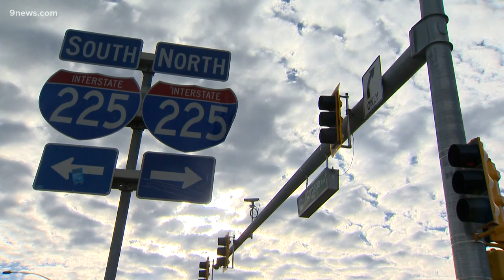Man convicted in shooting on I-225 during protest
Samuel Young was found guilty of seven counts in the July 2020 shooting that injured two people.

9NEWS (KUSA) is located in Denver, Colorado.